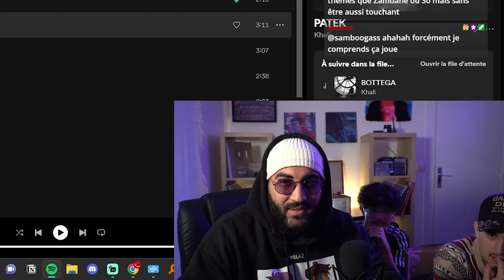PK KHALI EST SI TRISTE ? 1ERE ECOUTE 23-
J'ai retourné ma veste c'est l'album de l'année

Miniature: MFA
Montage: Abd El Razak